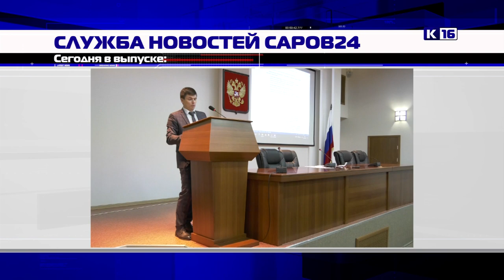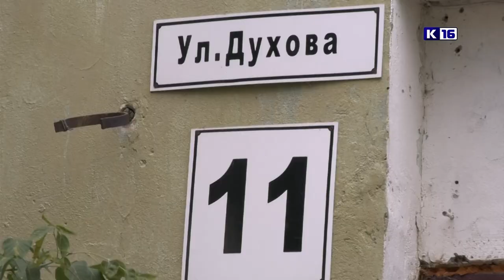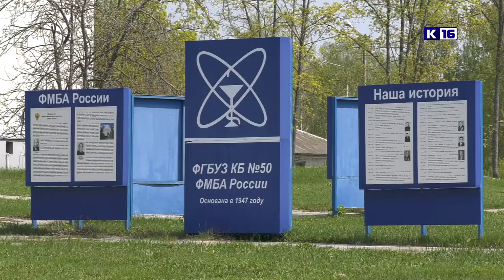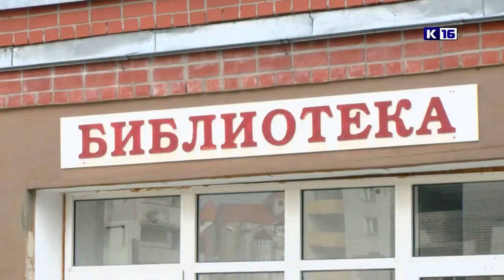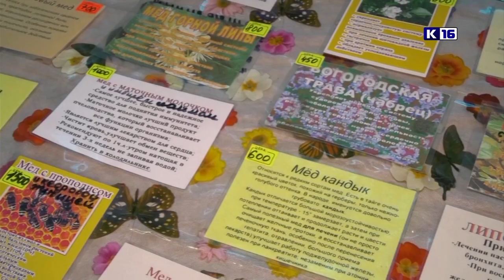Новости Сарова 08.09.2021